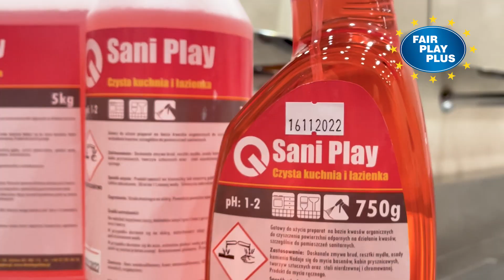SANI PLAY preparat do czyszczenia powierzchni kwasoodpornych | Fair Play Plus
Szukasz skutecznego preparatu do czyszczenia powierzchni kwasoodpornych? Poznaj SANI PLAY – profesjonalny środek, który sprawi, że Twoje łazienki, kuchnie i inne pomieszczenia sanitarne będą lśniły czystością. Dzięki wyjątkowej formule opartej na kwasach organicznych, substancjach powierzchniowo-czynnych i przyjemnym zapachu, SANI PLAY z łatwością usuwa brud, resztki mydła oraz osady kamienne, oszczędzając Twój czas i wysiłek.

Idealny do zastosowań w domach, biurach, obiektach publicznych oraz wszędzie tam, gdzie higiena jest priorytetem. Z pH 1-2, ten preparat zapewnia silne, a jednocześnie bezpieczne czyszczenie powierzchni kwasoodpornych, takich jak kabiny prysznicowe, baseny czy zaplecza sanitarne.

Jak używać?

Przy lekkich zabrudzeniach: 50 ml na 1 litr wody.
Przy silniejszych zabrudzeniach: użyj nierozcieńczony.
Dostępny w wygodnym opakowaniu 750 ml ze spryskiwaczem, SANI PLAY to niezastąpiony wybór dla profesjonalistów dbających o czystość.